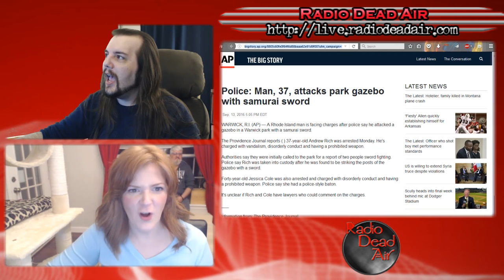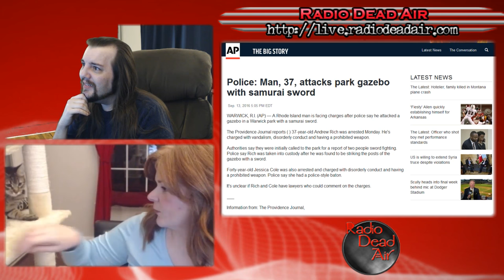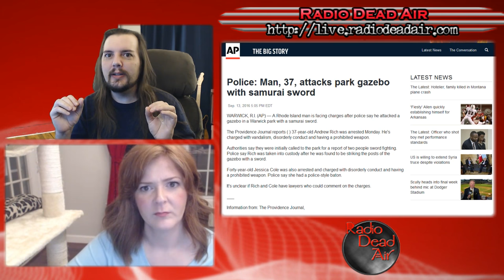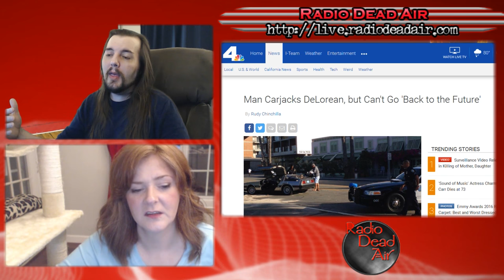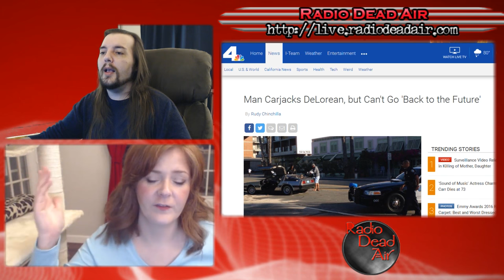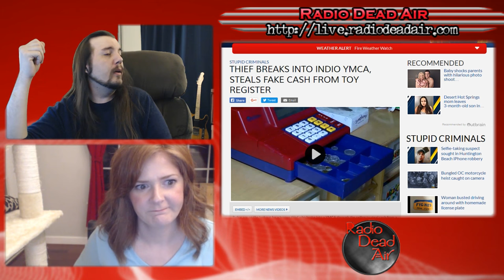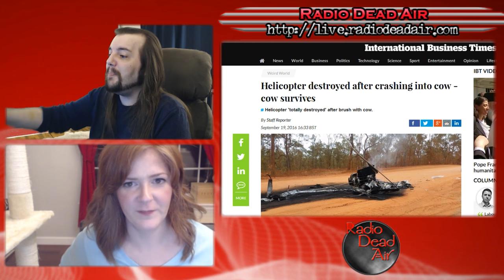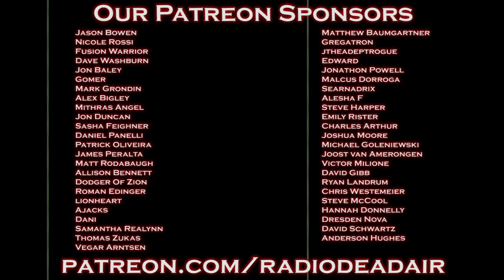WTFIWWY Live - The Dread Gazebo - 9/19/16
This week: you can't go back in time to stop yourself from carjacking a Delorean, stealing toy money means real jail and the most powerful cow in the world ...